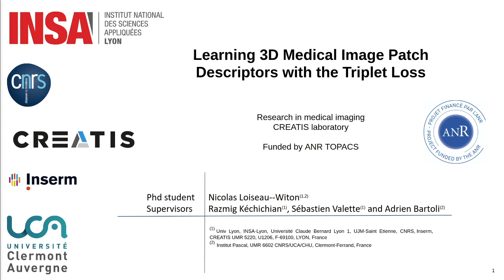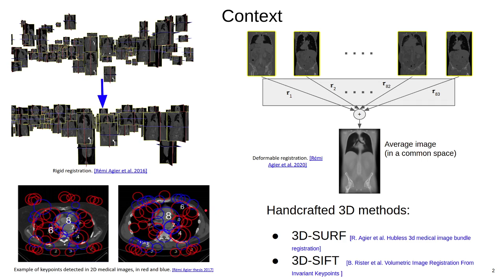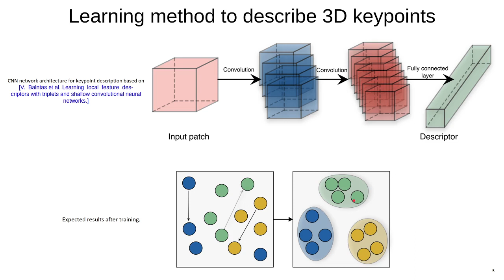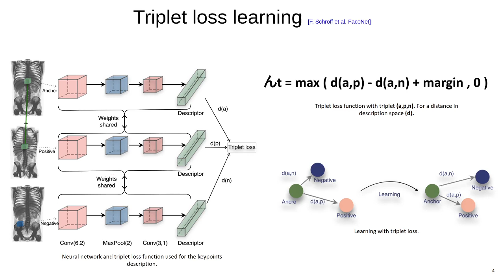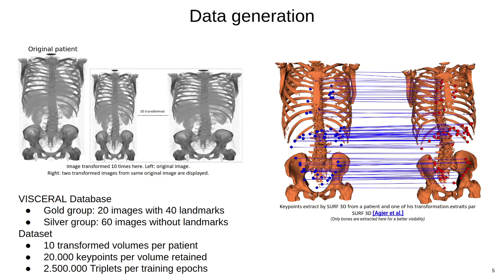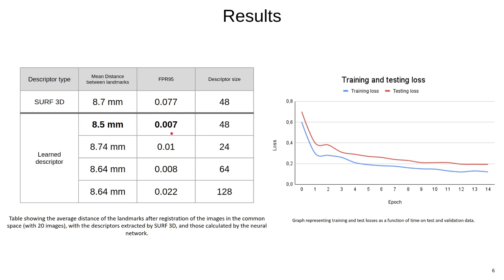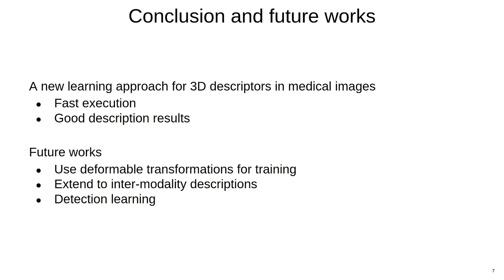IPCAI 2021 #57 - Learning 3D Medical Image Patch Descriptors with Triplet Loss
"Learning 3D Medical Image Patch Descriptors with Triplet Loss"
by Nicolas Loiseau--Witon*, Razmig Kechichian, Sebastien Valette, Adrien Bartoli

A long-abstract presentation at:
The 12th International Conference on Information Processing in Computer-Assisted Interventions - IPCAI 2021 on June 22-23, 2021

(Copyright by the presenter and the respective authors)
*Permission obtained by IPCAI 2021 organizers to distribute the content